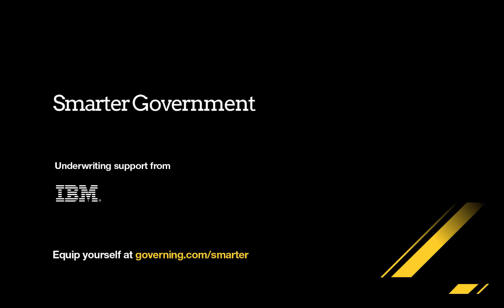Smarter Government: New York State takes platform-based approach to citizen services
New York state government is adopting a platform-based approach to software development. Executive Deputy CIO Mahesh Nattanmai, says the platform approach has several advantages over traditional software development, including shorter development times, better standardization and improved user experience. He talked about the shift in an interview at Government Technology’s New York Digital Government Summit.